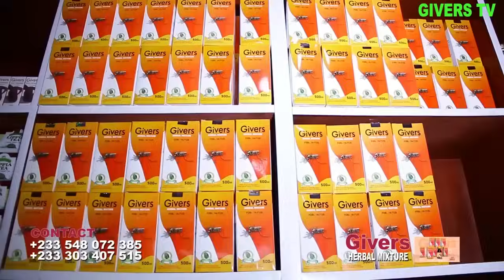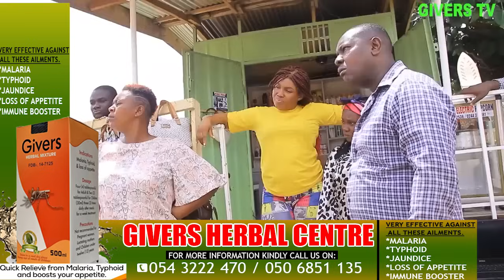AKABENEZER THE WORLD FRAUDSTER😆I AM A PILOT, I AM A KUDUS, ALL BE LIE🔥🔥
AKABENEZER THE WORLD FRAUDSTER😆I AM A PILOT, I AM A KUDUS, ALL BE LIE🔥akabenezercomedy